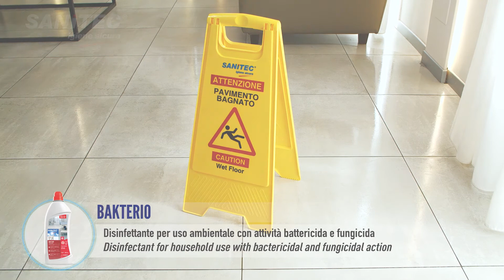BAKTERIO PAVIMENTI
1540N-S BAKTERIO PAVIMENTI - Disinfettante per uso ambientale con attività battericida e fungicida. Presidio Medico Chirurgico Registrazione n°15446 del Ministero della Salute.